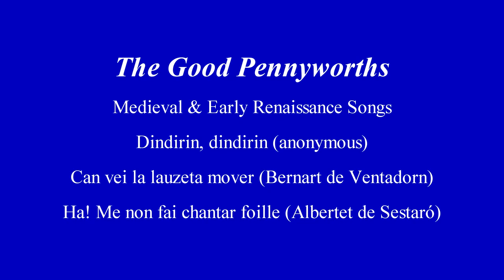Medieval & Early Renaissance Songs performed by The Good Pennyworths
Three Medieval and early Renaissance songs from the performance by The Good Pennyworths at the 2012 Lute Society of America Summer Seminar & Lute Festival in Cleveland:  "Dindirin, dindirin," by an anonymous Iberian composer (early 16th century); "Can vei la lauzeta mover," by Bernart de Ventadorn (ca. AD 1195); "Ha!  Me non fai chantar foille ni flor," by Albertet de Sestaró (fl. 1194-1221).   The members of the group are Jacquelyn Penfold (soprano), Kirsten Kane (mezzo-soprano), Christopher Preston Thompson (tenor & Gothic harp) and Garald Farnham (baritone & lute), with a special guest appearance by Edward Martin (Renaissance guitar).  Posted with permission of the performers.